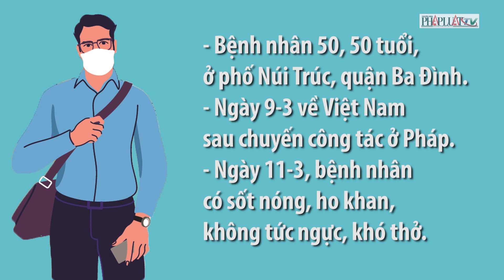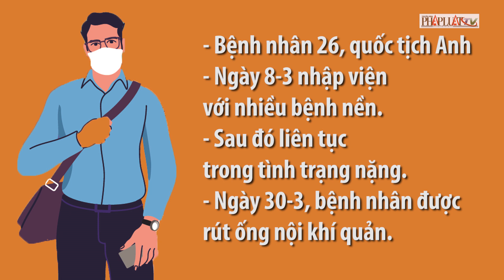Việt Nam có 169 bệnh nhân COVID-19 đã bình phục - PLO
Việt Nam có 169 bệnh nhân COVID-19 đã bình phục
Theo báo cáo của Tiểu ban điều trị Ban chỉ đạo quốc gia phòng, chống dịch COVID-19, tính đến nay đã có 169 bệnh nhân được công bố khỏi bệnh, chiếm 63% tổng số bệnh nhân.